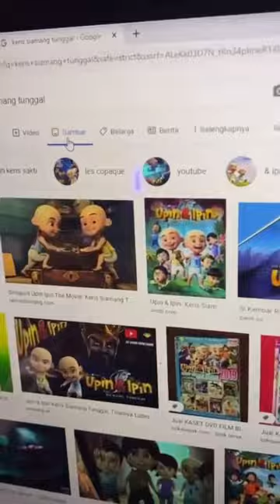KERIS SIAMANG TUNGGAL ‼️